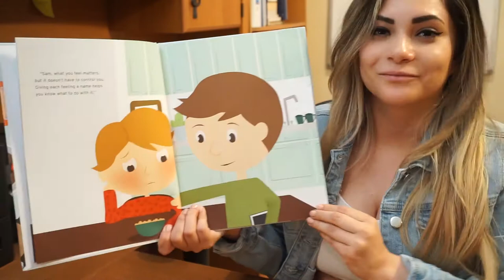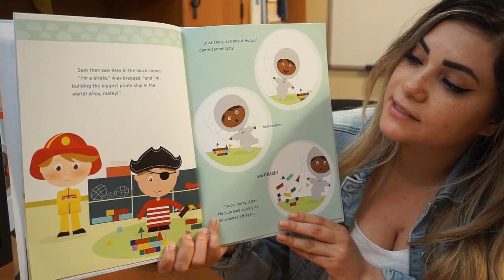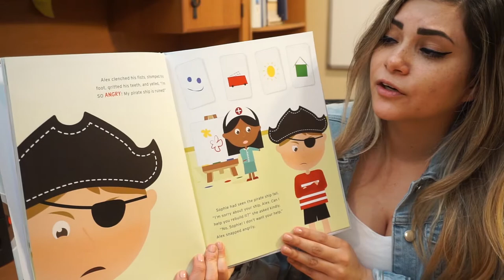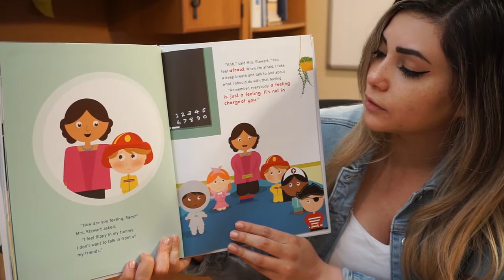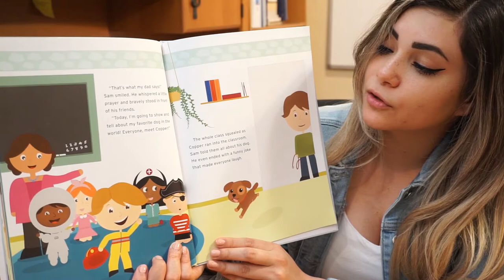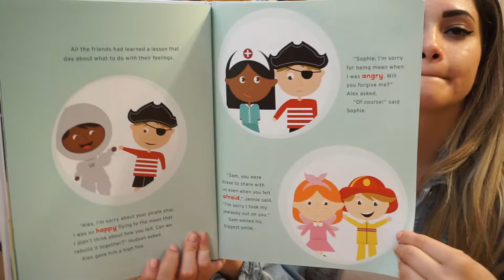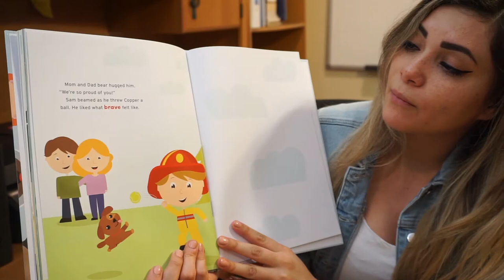Story Time: What Am I Feeling?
Join us for Story Time! Kathrine Noriega is reading "What Am I Feeling?" by Josh Straub.